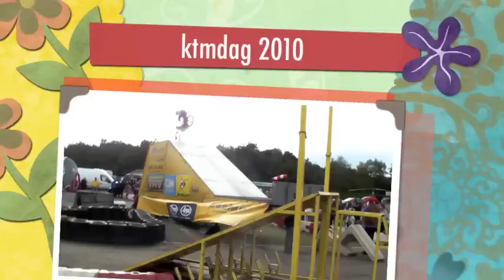KTM dag 2010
Een dagje uit met de club KTM dag 2010 circuit De Landsard Veldhoven